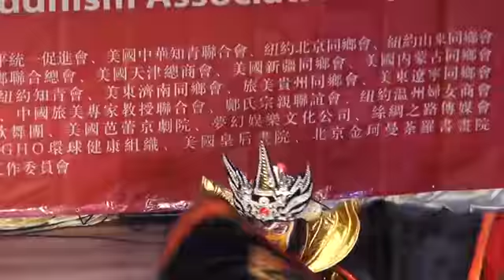2017中美友好 世界和平迎春祈福纽约春节联歡晚會 movie